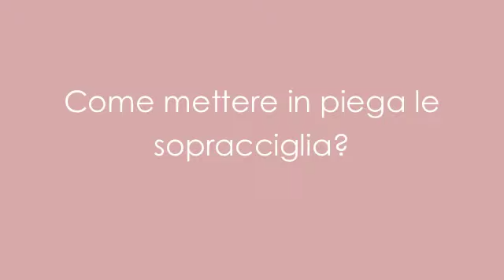Come Mettere "In Piega" Le Sopracciglia Beauty Tutorial II°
Spiegazione su come "riempio" le sopracciglia, dopo averle depilate. Spero vi sarà utile! SONO ANCHE SU FACEBOOK